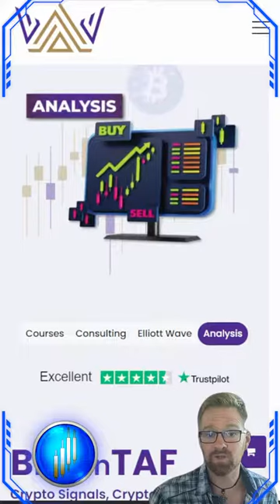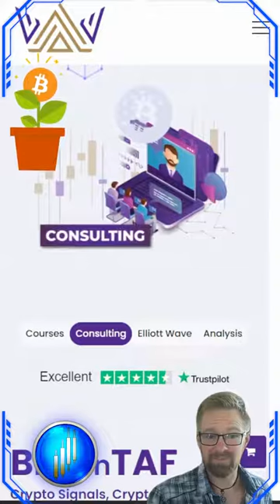Crypto Investing 101: Essential Rule of Thumb to Start Your Journey 🌟💰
If you're new to crypto investing, watch this video to discover an essential rule of thumb to begin your journey successfully.